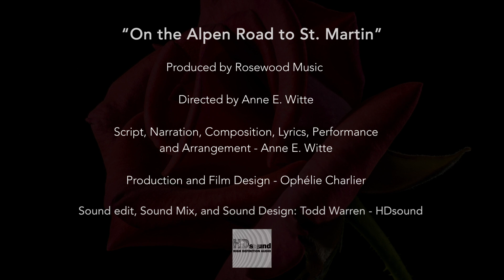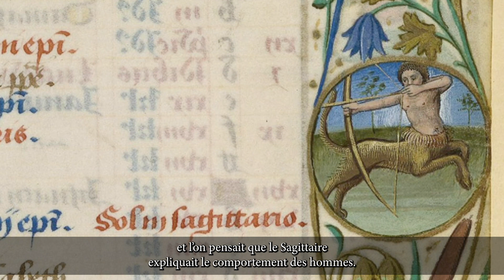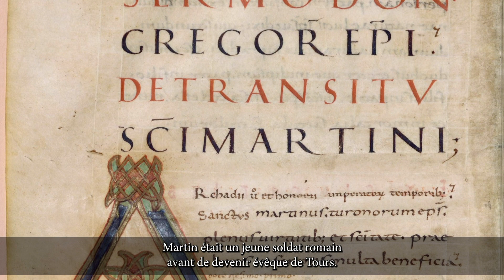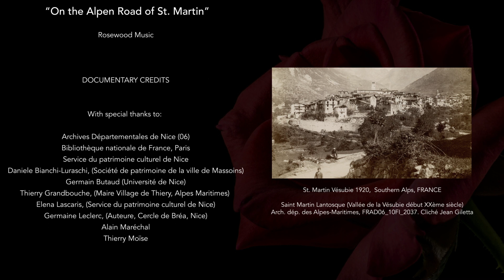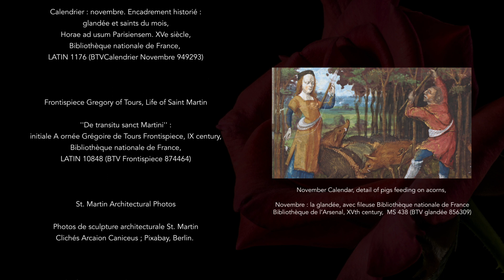On the Alpen Road to Saint Martin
On the Alpen Road to St. Martin is a 13:48 minute short documentary film about the historical and legendary St. Martin who is the patron saint of France.  Small seventeenth century churches in the southern Alps near Nice with their iconic painting and sculpture provide context to this important figure of French and European art and cultural history.  The style is educational and intended for the general public as a cultural introduction to an often forgotten but important part of French medieval history.